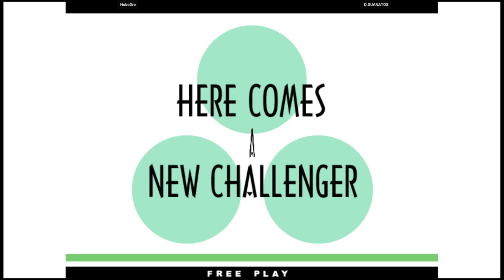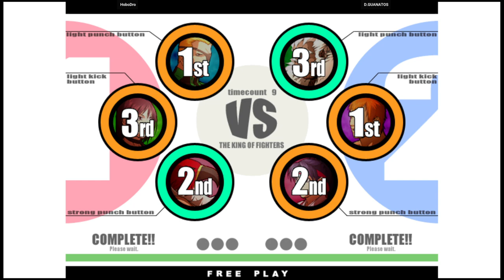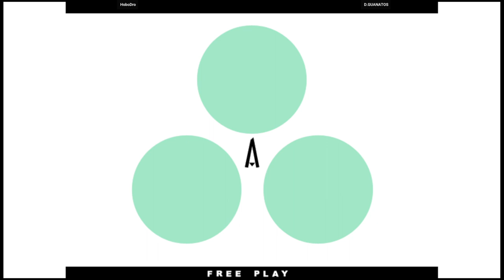KOF XI | HoboDro VS D.GUANATOS | 🇺🇸🇺🇸 Fightcade eSports 12/13/2023 2